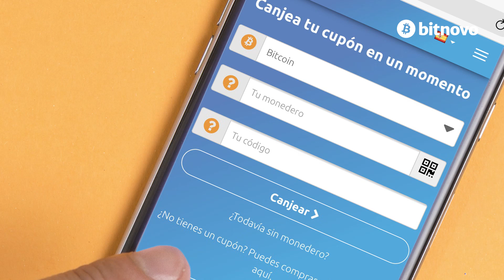👉 Compra criptomonedas en Condis con Bitnovo 🌐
¿Tienes un supermercado Condis cerca? 🤔 Si es así, estás cerca de poder comprar criptomonedas con efectivo o tarjeta 💸. En los supermercados Condis podrás encontrar nuestros cupones canjeables de criptomonedas. 💰

¿Quieres aprender a comprarlos? 👀  Te lo contamos todo en un minuto⚡️